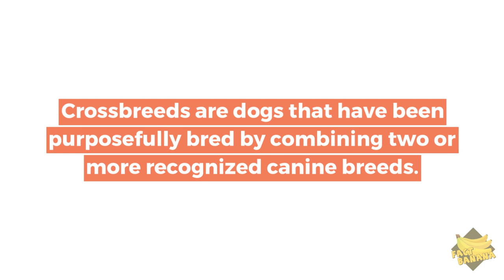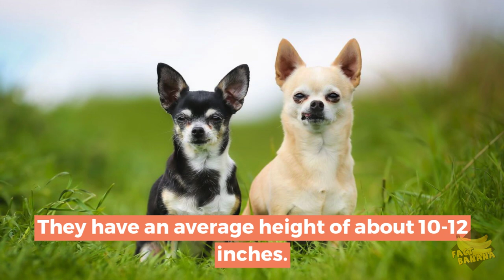Rat-Cha Dog Facts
Are you thinking about adding a Rat-Cha dog to your family, or just curious about this unique breed? "Rat-Cha Dog Facts" is the video for you! In this informative and entertaining video, we explore the history, characteristics, and temperament of the Rat-Cha breed. A Rat-Cha is a hybrid dog that's a mix of a Rat Terrier and a Chihuahua, and is known for its small size, high energy, and affectionate personality. In this video, we'll cover everything from the breed's origin to its physical appearance, exercise and grooming needs, and common health issues. Whether you're a current or prospective owner, or simply a dog lover looking to learn more about this interesting breed, this video is sure to provide some valuable insights. So grab your furry friend and get ready to learn some Rat-Cha dog facts!